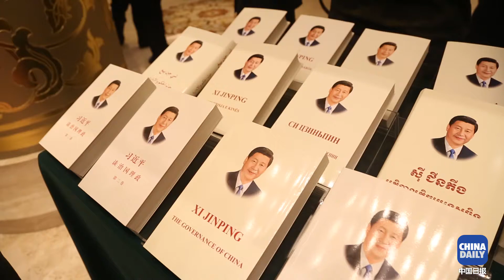Xi's book gains popularity among world political leaders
Since being published in early November, the second volume of Xi Jinping: the Governance of China has proved popular among world leaders, with many receiving a copy during a recent international conference. They expressed their desire to read the book thoroughly and learn about the Communist Party of China's experience of governing. (An Baijie and Meng Zhe/ China Daily)